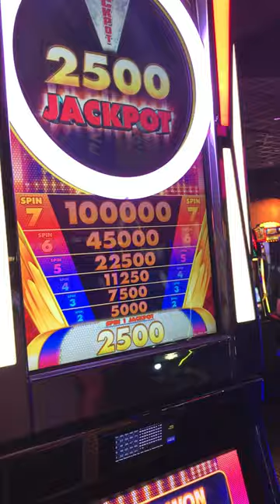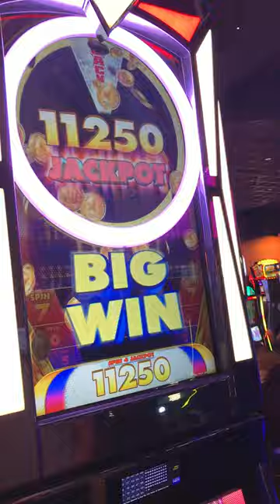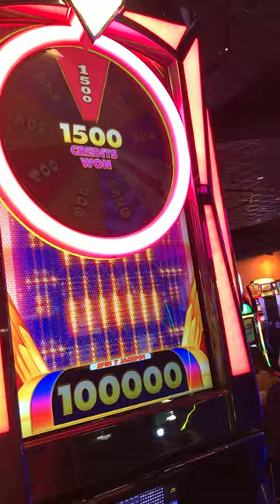Spin 7 25.00, 5.00, 2.00,112.50, 1.25, 7.50,15.00